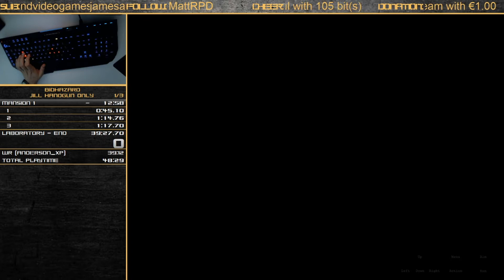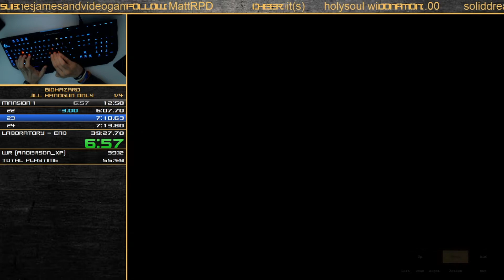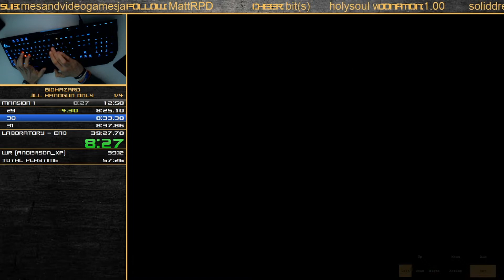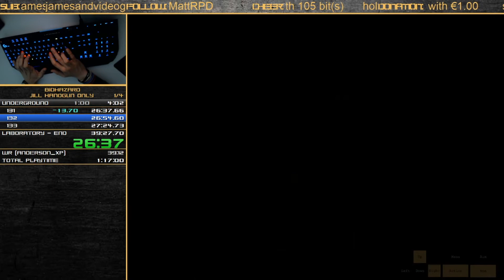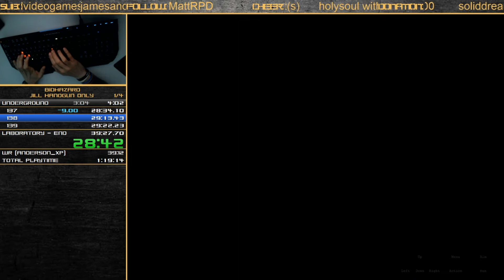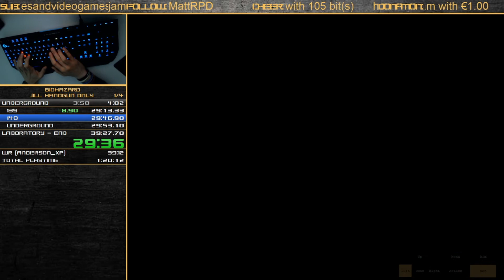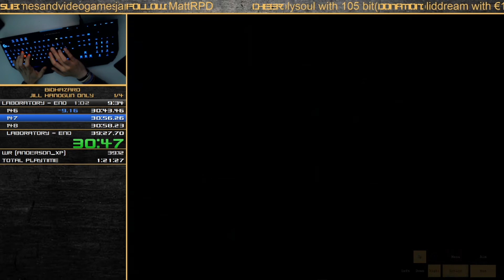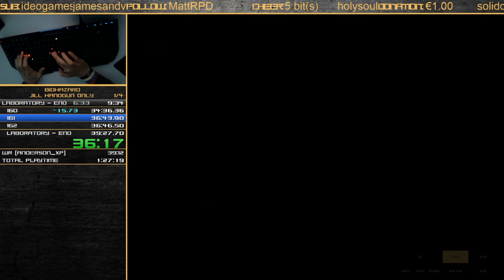[WORLD RECORD] Speedrun Biohazard | Resident Evil 1 | Jill Handgun Only | 39:11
fck P42, fck BT, mistakes, wtf?!

Visit me...